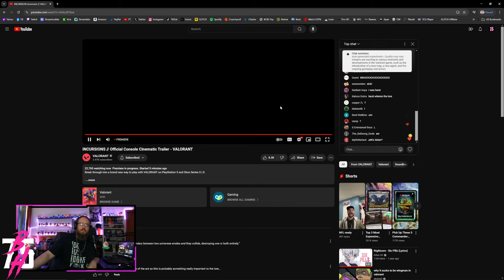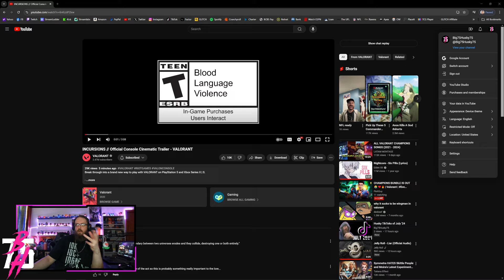INCURSIONS // Official Console Cinematic Trailer – VALORANT – Husky Reacts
A SURPRISE TRAILER FOR THE CONSOLE PEEPS!
Literally just a trailer to show the story/lore that is VALORANT while also showing off some of the Agents powers!  Overall a really cool Trailer!

Hope you guys have a great day and enjoy the Ability Having Bomb Defusing Fun :)